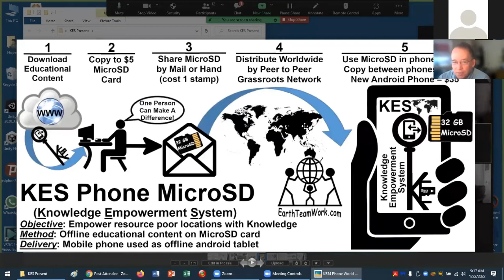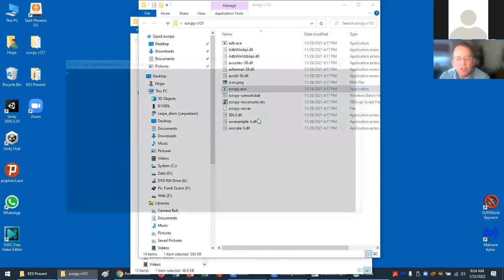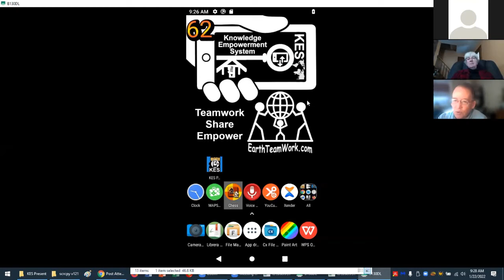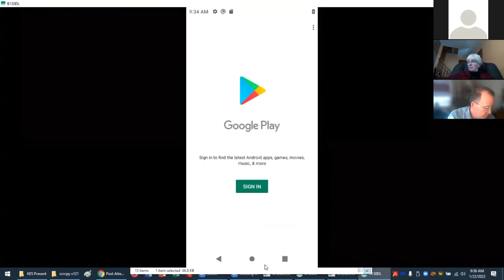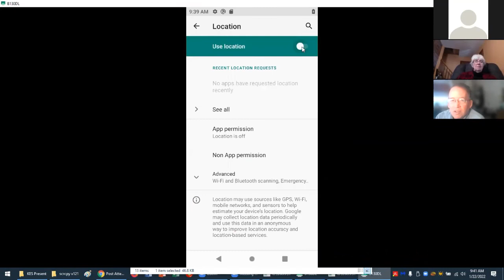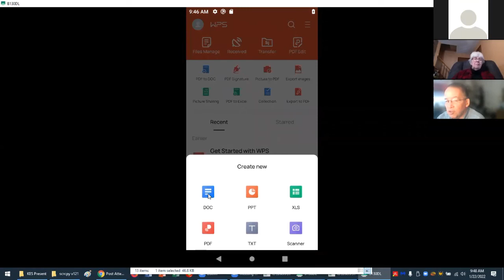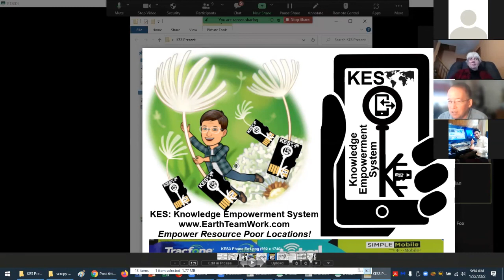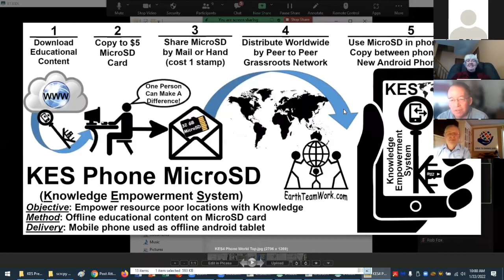KES Phone MicroSD Rotary (index in description)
KES Phone MicroSD. A Knowledge Empowerment System for empowering under resourced locations worldwide. Presented at the Niskayuna HeartBeat Rotary in Jan of 2022 by Frank Quinn, the President of the eRotary of Upstate NY.
IMAGINE if Rotary sponsored a lending library with this content in every city worldwide
0:00 KES Phone MicroSD Introduction
1:54 Android App 4 Helping Videos
6:53 Navigate to Education Videos
10:12 Question Find Content
12:41 Market Day Share No Internet
13:26 Methodist Church
14:25 Library Donations Tibetan Refugees
15:30 Education App Offline Install
18:45 ESL English No Accent
20:12 Holiday Spread Seeds of Knowledge
21:14 Lists Display Content in Folders
22:43 Home Screen View
23:02 Time-Objective Outcome Measure
24:21 Home Screen Apps
32:00 Review Card/Phone Sharing
33:05 Copyright Educational Fair Use
34:00 Laptop/PC Use
34:31 Haiti Feedback Life Saver
36:15 Grab Idea Share Content
37:03 Seeds Spread in Wind
38:08 Local Prepaid Phone $29
38:48 Lending Library Rotary & Methodist Church
39:58 Outcome Measure for Access
40:52 General Logic $5 Card
41:22 Web/Google Play Store App
41:50 IMAGINE Rotary Worldwide
42:46 Overwhelmed Local Champions